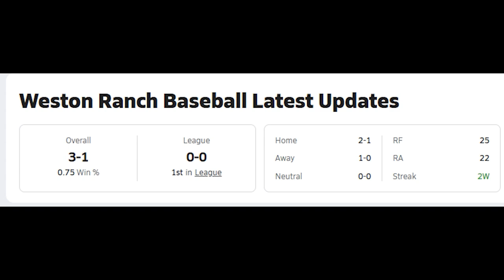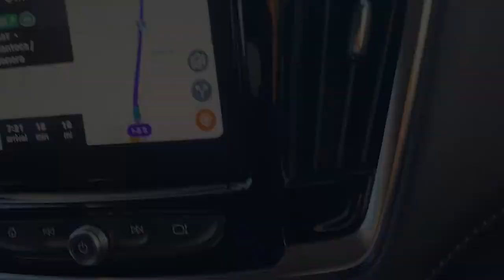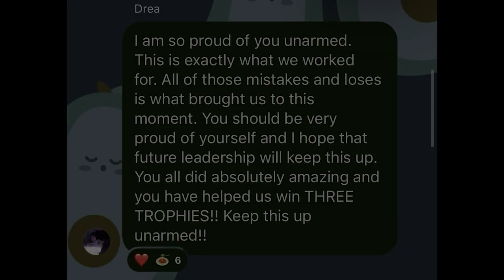Cougar Recap for March 8th, 2024 - INTRO STUDENT EDITION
Follow us on Tik-Tok at: wrhs.ctegraphicdesign

These video's are normally shot and edited for Weston Ranch High School’s CTE Adv. Graphic Design program. Weston Ranch High School is part of Manteca Unified School district and located in Stockton, California.